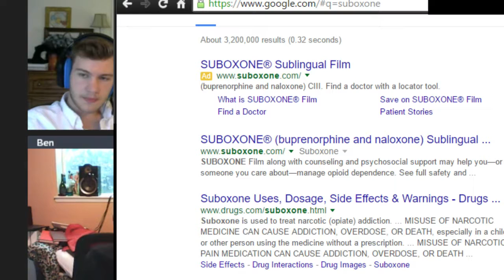Famous People Sarah and Ben talk Taxes and More with Hosts Z&E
In this episode of Talking with Famous People, Hosts Zach and Eric discuss philosophy and politics.